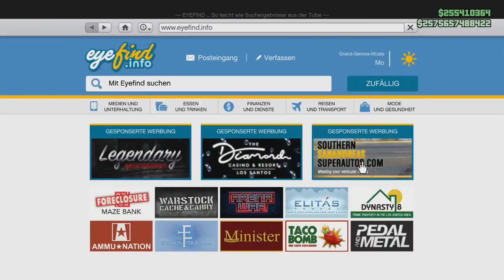SOLO RC BANDITO SELBER MODDEN in GTA 5 ONLINE XBOX ONE PS4 DEUTSCH 1.50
▂▃▅▆▇█▓▒░Beschreibung░▒▓█▇▆▅▃▂

🔥 WERDE JETZT KANALMITGLIED !! NUR FÜR PLAYSTATION 4 HABE KEINE XBOX ONE ( Vorteile für Mitglieder, Je nach Preisstufe GIBT ES 1 ODER 2 GEMODDETE FAHRZEUGE VON MIR PERSÖNLICH!)

🔥 DEAD POOL

🔥 Pedro Dehl

🔥 GTR King

🔥 Leqend_Members

🔥Vpc1979

🔥Qrenjin LP/TV

🔥 Triple xxx

🔥 NxtLeqit

🔥 Fresh Bro

🔥 Randy

🔥 Denis Weiler

🔥 Hateable

🔥 Patricia

🔥 Marcus Bergmann

PapaEskaliert

 ONLINE! 💰

⚠️🔴UNLOCK ALLS ZUM KAUFEN FÜR PLAYSTATION 4!🔴⚠️⬇️⬇️⬇️

MICH AUF PSN ANSCHREIBEN    🔴NICKI-MINAJ_FLOW🔴

ODER   ( LAPUERTAS ) auf Instagram

🔴Meine Crew🔴

Casino heist, Casino Dlc 1.50, money glitch, Unlimited money, 1.50 money, gta 5 ONLINE money glitch

DANKE! 😁😊

Viel Spaß !!!

Peace !!!